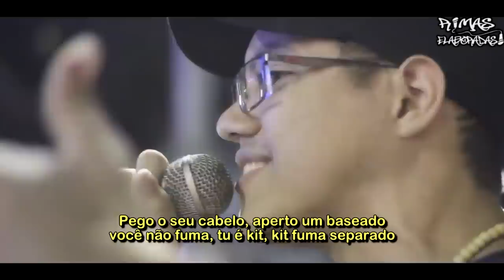RIMAS que PASSAARAM dos LIM1TES!😲